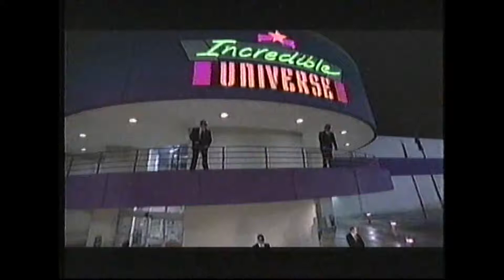Presidential Pandemonium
Presidential Pandemonium commercial from 1996.  Discount VCR's and projection TV's from McDonalds? Based on President Bill Clinton's love of McDonalds